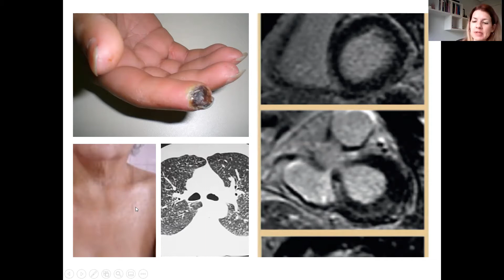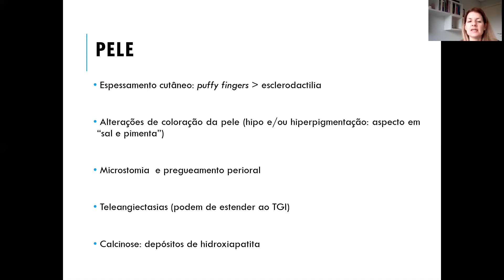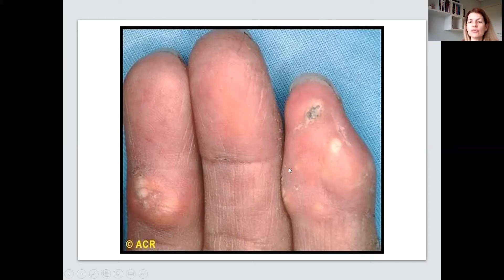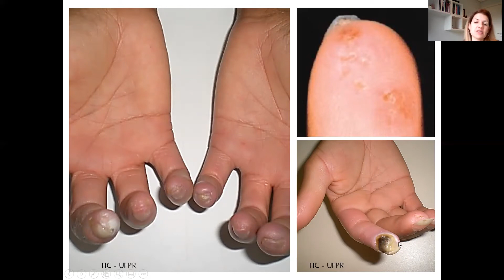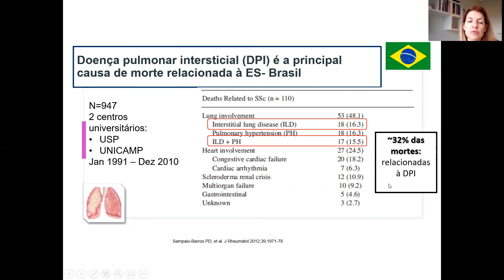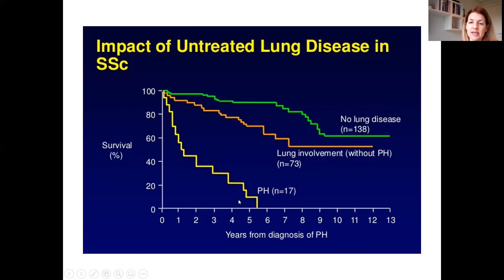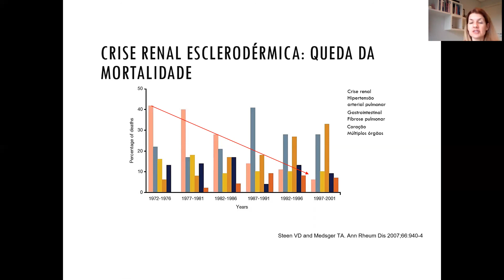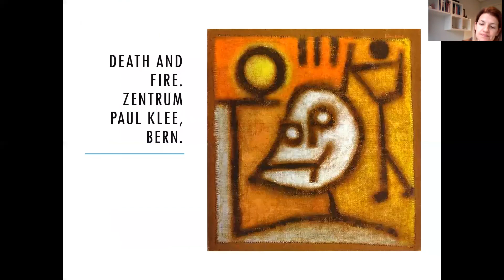Esclerodermia - manifestações clinicas Professora Carolina Müller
A professora Carolina Müller discorre sobre as manifestações clinicas da esclerodermia. Aula para consulta on-line da Disciplina de Reumatologia
UFPR 2020